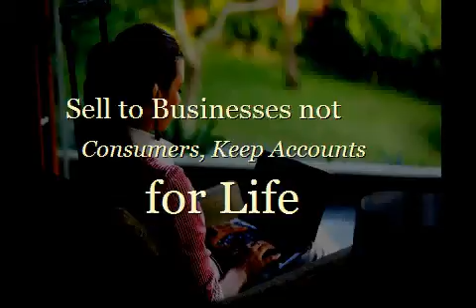Ways To Make Money At Home